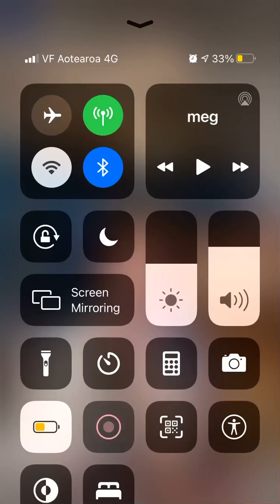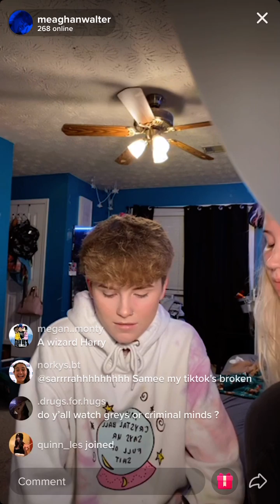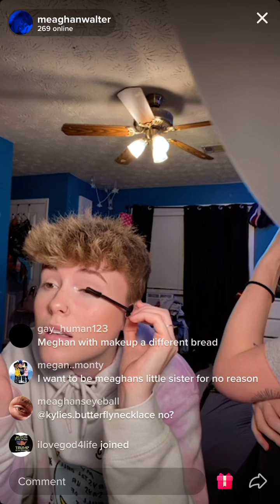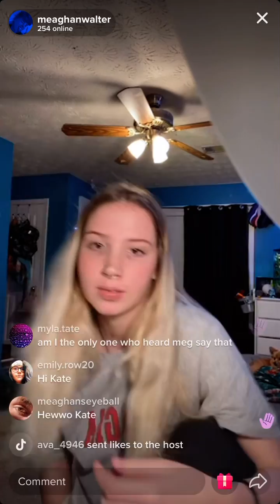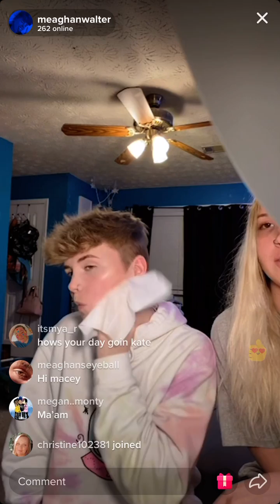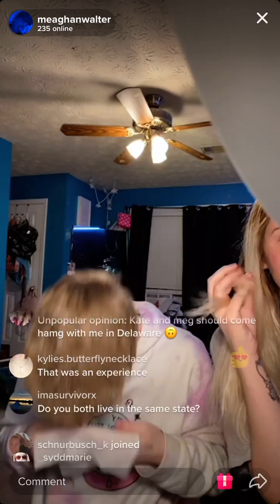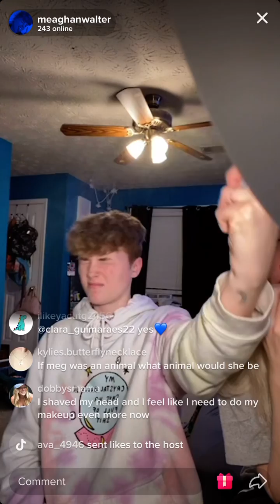Meg’s live November 8